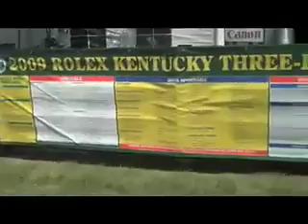Rolex Kentucky 2009 Cross Country course prep - RK3DE 2009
I take a wander around the Kentucky Horse Park, Friday April 23rd - checking in on the new arena where the dressage tests were continuing, the outdoor warm up ring and around the Cross Country course.